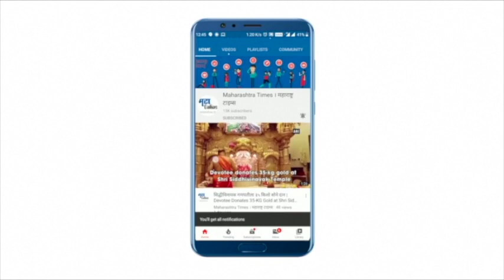Ulhasnagar : दिवसाढवळ्या कारची काच फोडून पाच लाखांची रोकड लंपास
पार्किंगमध्ये उभ्या असलेल्या कारची काच फोडून चोरट्याने गाडीतील पाच लाख लंपास केल्याची घटना घडली.उल्हासनगरमधील शांतीनगर परिसरात घडली घटना.चोरीचा सर्व प्रकार सीसीटीव्ही कॅमेऱ्यात कैद झाला आहे. उल्हासनगर मधील व्यापारी राजनारायण यादव यांचे शांतीनगर परिसरात स्लॉडिंगचे दुकान आहे.